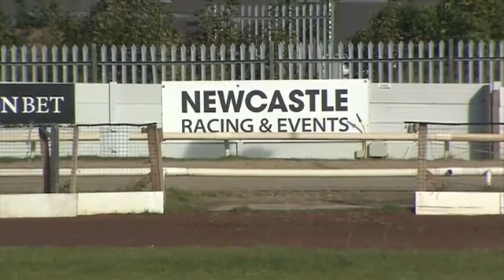KELSO LASSIE Trap 2 in A5 at NEWCASTLE 6thOCT 2021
Kelso Lassie finishes 3rd in A5 in 29.71 from a 4.71 split